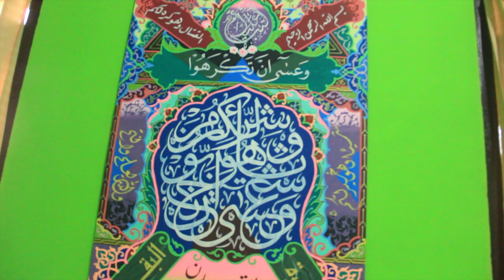Resepsi Pernikahan Sadam & Susi Dalam Adat Buton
Selamat menempuh hidup baru semoga sakinah mawadah warahma